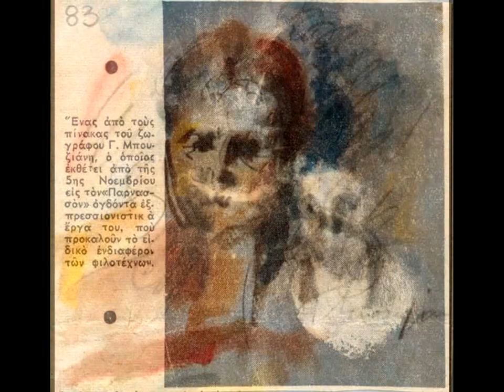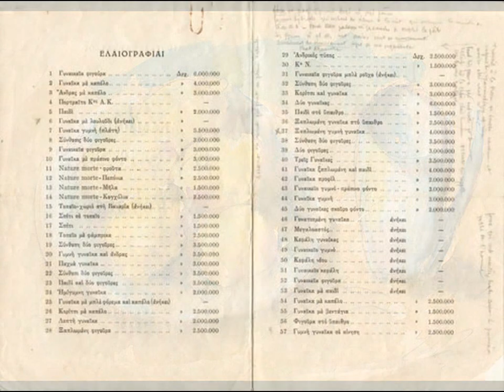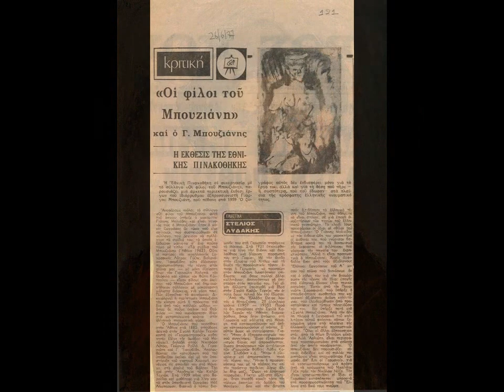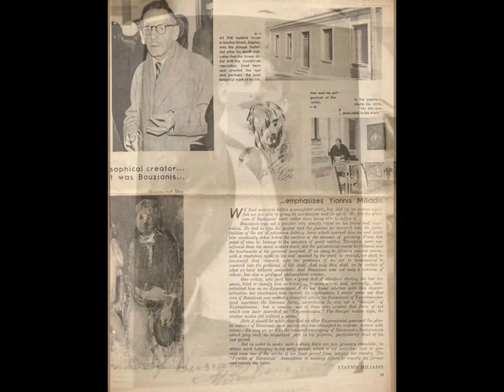Bouzianis Giorgos Γιώργος Μπουζιάνης (1885-1959)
Bouzianis Giorgos Γιώργος Μπουζιάνης (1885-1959)Ένα Μικρό δείγμα της εξαίρετης δουλειάς του